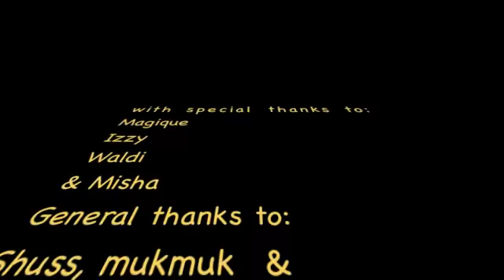OLYMPIC MASCOTS THROUGH TIME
OLYMPIC MASCOTS